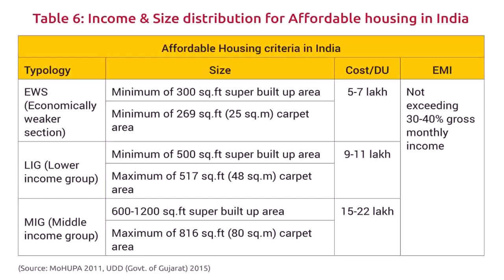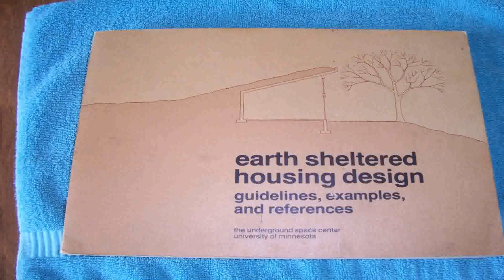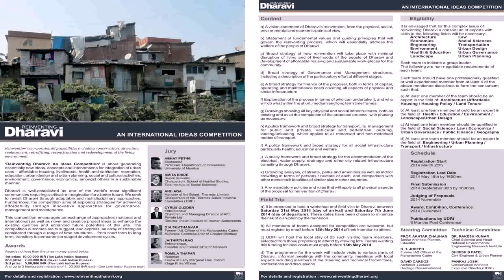Affordable Housing Design Guidelines In India - Gif Maker DaddyGif.com (see description)